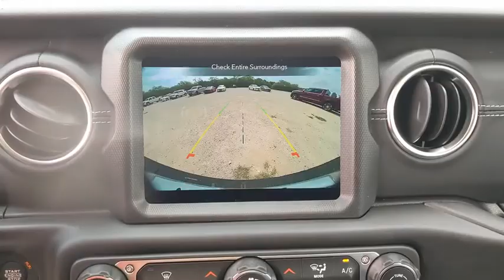2021 Jeep Wrangler Austin, New Braunfels, Boerne, San Marcos, San Antonio, TX W526137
Black Clearcoat New 2021 Jeep Wrangler available in San Antonio, Texas at San Antonio CDJR. Servicing the Austin, New Braunfels, Boerne, San Marcos, TX area.
2021 Jeep Wrangler Unlimited Sahara - Stock#: W526137 - VIN#: 1C4HJXEG1MW526137

11910 Interstate 35 Frontage Rd

Factory MSRP: $51,060 Recent Arrival! Wrangler Unlimited Sahara, 4D Sport Utility, 4WD, Black Clearcoat, Dark Saddle/Black w/Leather Trimmed Bucket Seats, 1-Year SiriusXM Guardian Trial, 4G LTE Wi-Fi Hot Spot, 5-Year SiriusXM Traffic Service, 5-Year SiriusXM Travel Link Service, 8.4 Radio & Premium Audio Group, 8.4 Touchscreen Display, Alpine Premium Audio System, Auto-Dimming Rear-View Mirror, Daytime Running Lamps LED Accents, Emergency/Assistance Call, For Details, Visit DriveUconnect.com, Front LED Fog Lamps, GPS Navigation, HD Radio, LED Lighting Group, LED Premium Reflector Headlamps, LED Taillamps, Quick Order Package 25G, Radio: Uconnect 4C Nav w/8.4 Display, SiriusXM Traffic Plus, SiriusXM Travel Link.brbrbrPlease call today to check extra options and availability. ** Contactless Purchase**, ** Free Home Drop-off **, ** Free Test Drive at Home **, ** Private Dealership Appointments **, ** Virtual Appointments ** , ** Custom Online Financing **.